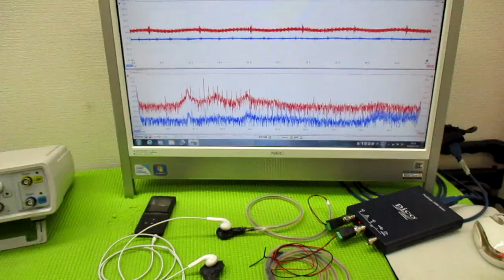音と超音波の組み合わせを利用した超音波制御技術